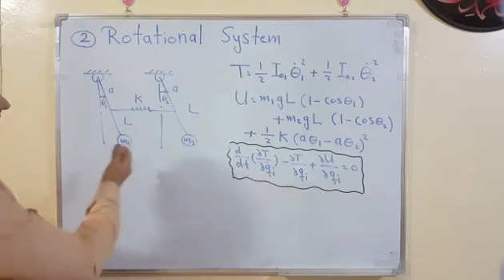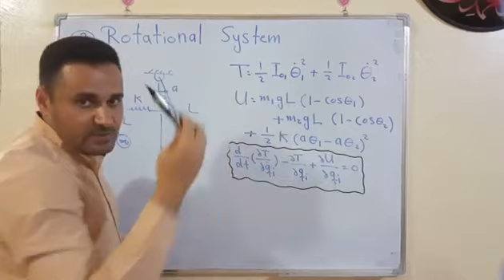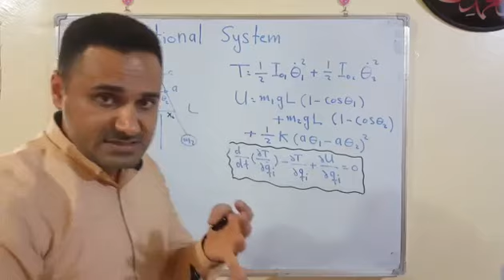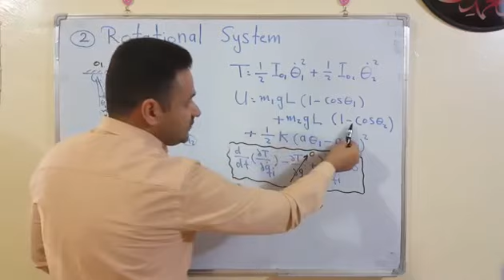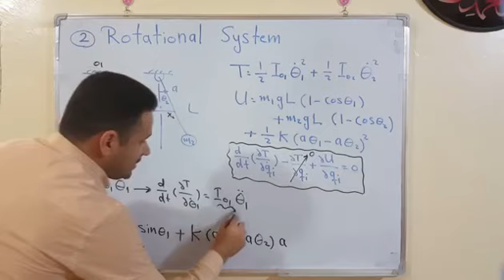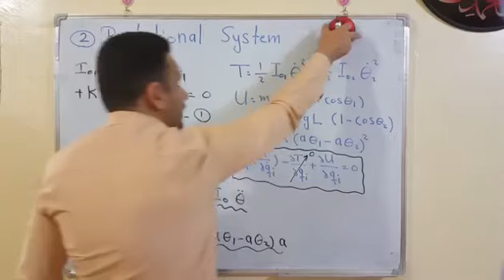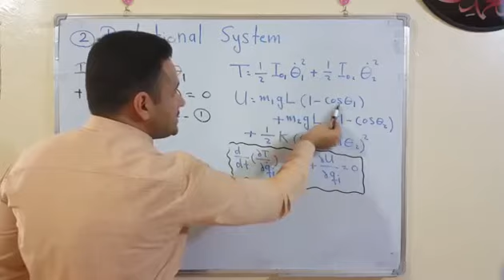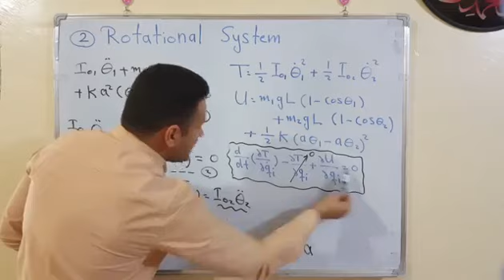2 Dofs Rotational Systems Lagrange's Method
2 Dofs  Rotational Systems  Lagrange's Method
Mechanical vibrations
Class 4- Mechanical Department
Assist Prof. Dr.Farouq Omer